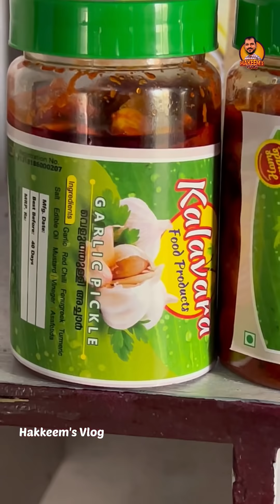500 രൂപയിൽ തുടങ്ങിയ ശ്രീലക്ഷ്മിയുടെ അച്ചാർ കച്ചവടം ഇപ്പോൾ അഞ്ചു ലക്ഷത്തിൽ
500 രൂപയിൽ തുടങ്ങിയ ശ്രീ ലക്ഷ്മിയുടെ അച്ചാർ കച്ചവടം ഇപ്പോൾ അഞ്ചു ലക്ഷത്തിൽ എത്തിനിൽക്കുന്നു

Location
kalavara food products
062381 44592